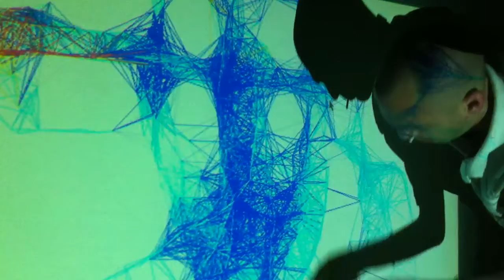[[gh00st]] testing interactive video wall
Doing multitouch on a common wall
with:
- Kinect
- TUIO
- Processing